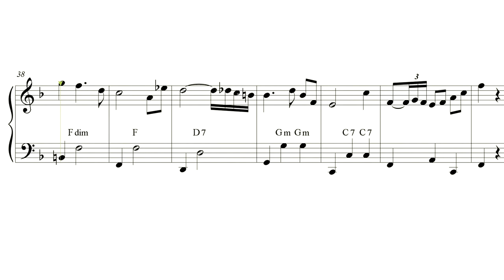Little Musette for accordion EASY sheet music review